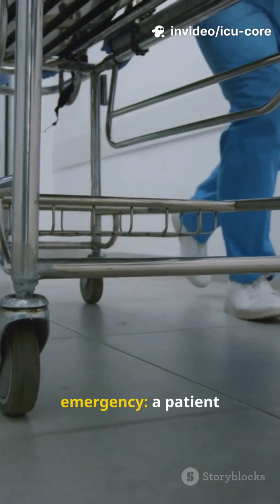What Happens During a Code Blue in the ICU?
When a patient suddenly stops breathing or their heart stops beating, the ICU team calls a Code Blue 🚨. In this short video, we’ll show you what exactly happens during a Code Blue — how doctors, nurses, and paramedics work together in seconds to save a life. From CPR to defibrillation and medication support, every second counts!